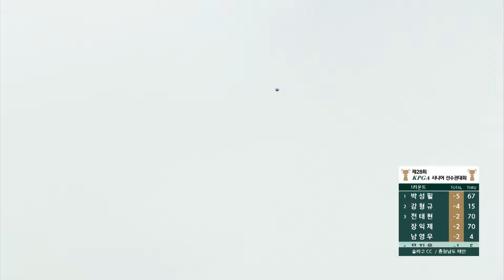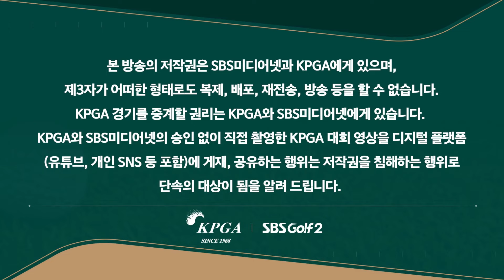[2024 KPGA 시니어] 환상적인 송곳 아이언으로 4홀 연속 버디 행진! 선두 추격하는 문지욱_시니어 선수권대회 1R